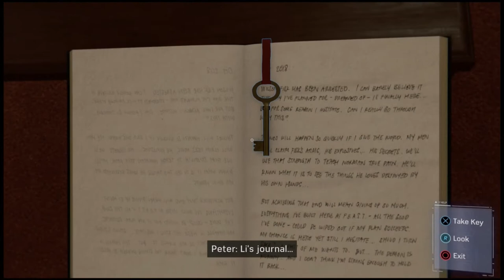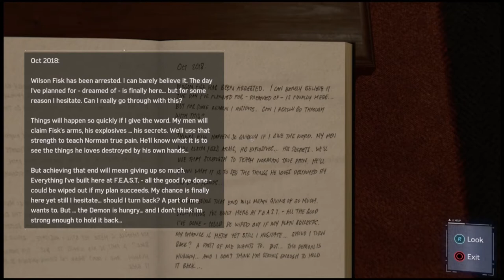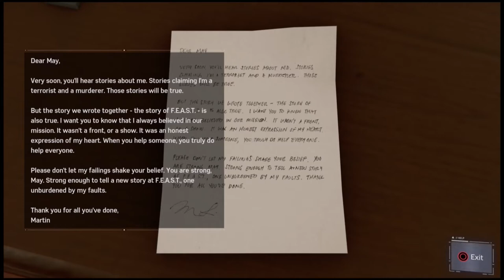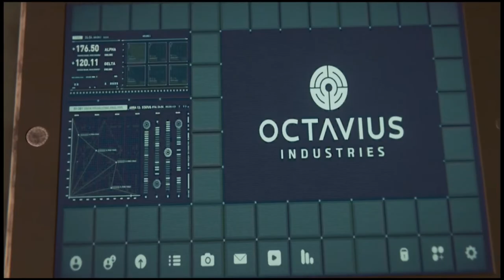Spider-Man (PS4) | Part 7